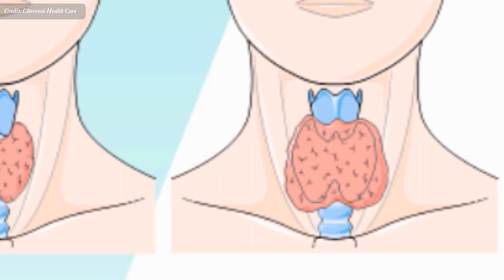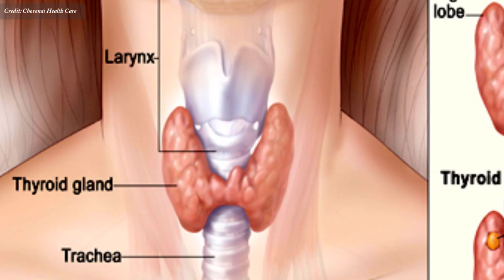ជំងឺក្រពេញថៃរ៉យ វេជ្ជ. ហង្ស ដារ៉ា , Thyroid disease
In this video we want to show you about ជំងឺក្រពេញថៃរ៉យ វេជ្ជ. ហង្ស ដារ៉ា , Thyroid disease , SUCCESS REVEAL

ជំងឺក្រពេញទីរ៉ូអ៊ីត គឺជាពាក្យទូទៅសម្រាប់ស្ថានភាពសុខភាពដែលរារាំងក្រពេញទីរ៉ូអ៊ីតរបស់អ្នកពីការធ្វើឱ្យបរិមាណអរម៉ូនត្រឹមត្រូវ។ ទីរ៉ូអ៊ីតរបស់អ្នកជាធម្មតាបង្កើតអរម៉ូនដែលរក្សារាងកាយរបស់អ្នកឱ្យដំណើរការធម្មតា។ នៅពេលដែលក្រពេញទីរ៉ូអ៊ីតបង្កើតអរម៉ូនទីរ៉ូអ៊ីតច្រើនពេក រាងកាយរបស់អ្នកប្រើថាមពលលឿនពេក។ នេះត្រូវបានគេហៅថា hyperthyroidism ។

✮✮✮✮✮ Enjoy!

✡ ABOUT US ✡
.: Why We create SUCCESS REVEAL channel :.
1. To inspire, Motivate, create new entrepreneur
2. Share Business knowledge, Entrepreneurship, Success
3. Free Business Education Online